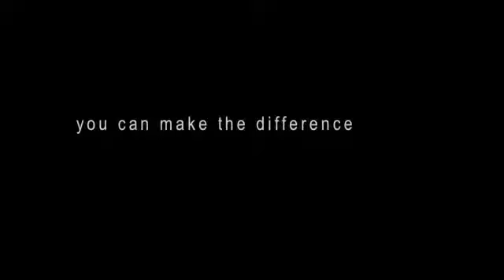Dancing with the Starfield | World Vision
Starfield get a dancing lesson from 12-year-old Sitaram, a future Bollywood star and sponsored child, during a visit to India with World Vision Canada.

to make a meaningful change today.